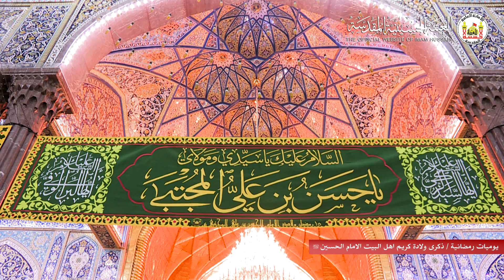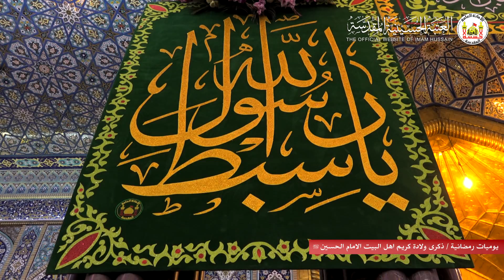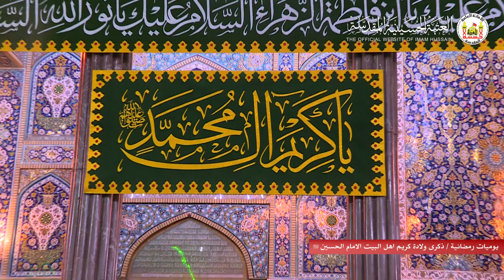اصوات صدحت بذكرى ولادة الامام الحسن عليه السلام - يوميات حسينية